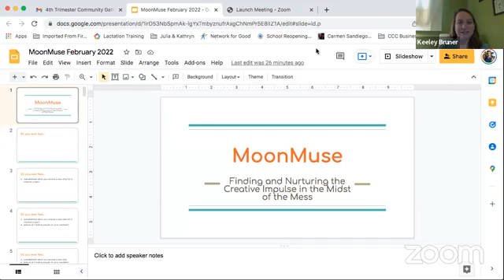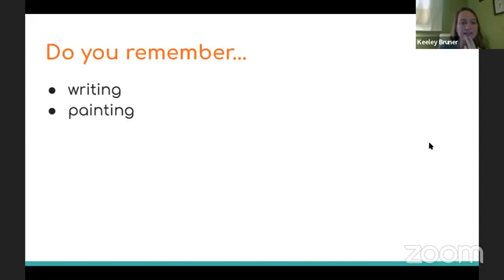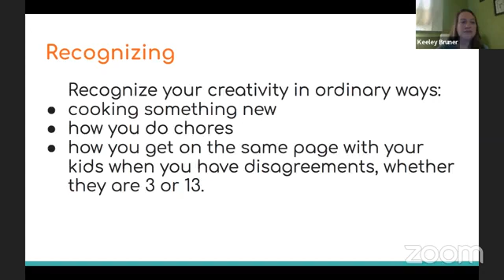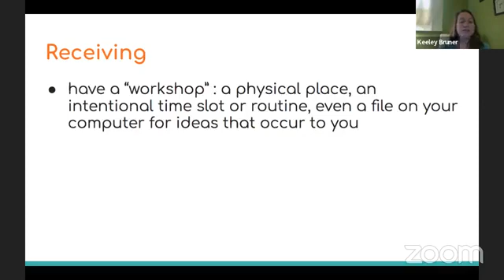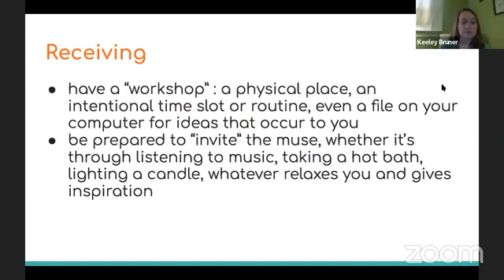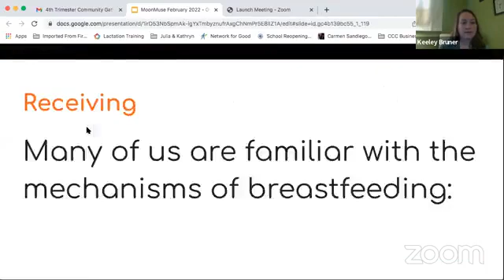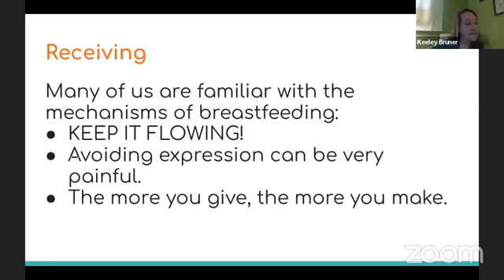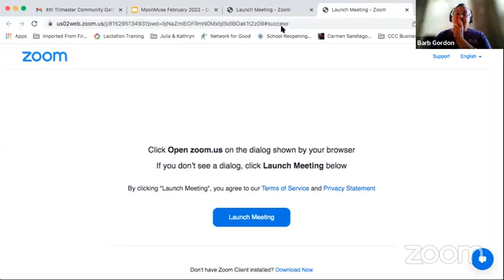Finding & Nurturing the Creative Impulse: 4th Trimester Community Gathering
Join us for our last Moon Muse Gathering of 2021! Keeley Bruner will be our MoonMuse as she walks us through flexible, bite-sized creative ideas for parents caught up in the day to day. Keeley is a mom of three and a budding postpartum doula. She loves creating and expressing herself through writing, music, and needlework and is an avid reader of just about anything. She is grateful and proud to support the mission and work of 4th Trimester Arizona! At this final gathering of 2021, we will review the series and our last creative gathering as well as explore practical strategies for everyday creativity. Please join us to talk creativity--whether that happens in a traditional way, or in the way you parent or live your life! We will share some of what we have been creating in our lives since we last met, and talk about how we see ourselves creatively moving into 2022.